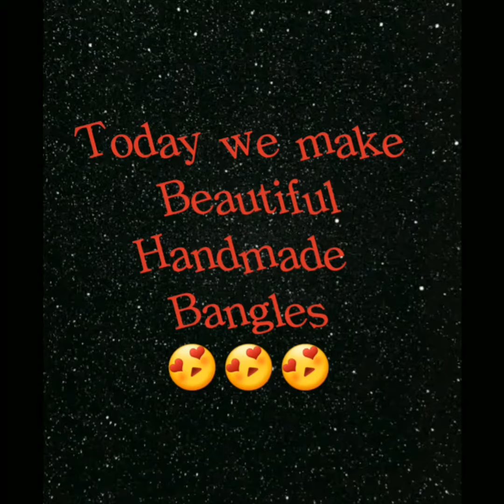DIY Fancy Bangles | How to make beautiful black bangles at home | Handicraft | @Craft N' Creations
Is video me hum apny hath se bangles banany ka asaan tarika seekhen gy. In bangles ko hum gher me mojood cheezon se bari asaani se tayaar ker sakty hen. isko banany k lie hum apni old metal ki bangles ya plastic ki bangles ka b use ker sakty hen. or aesy apni wish k mutabik khubsurat bangles tayyar ker sakty.